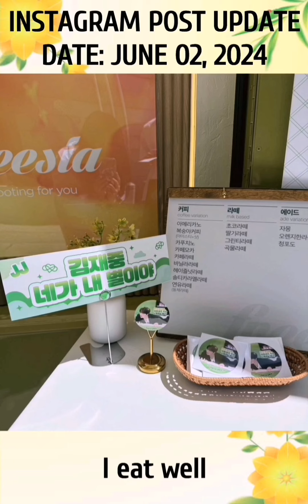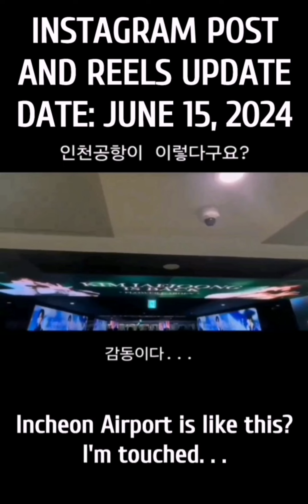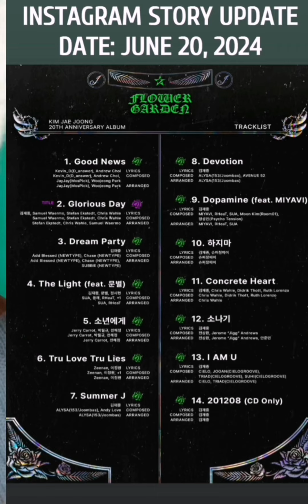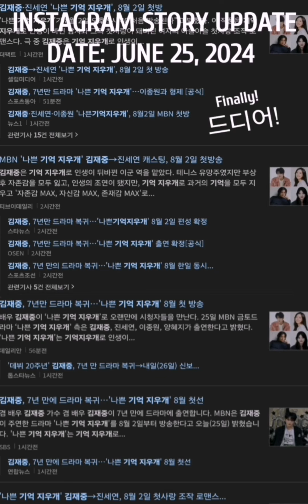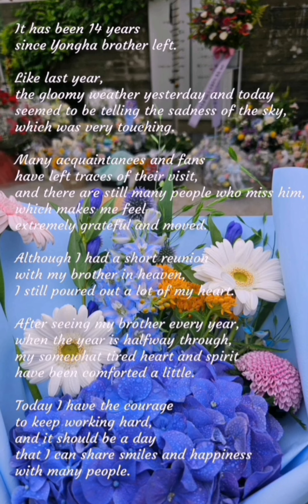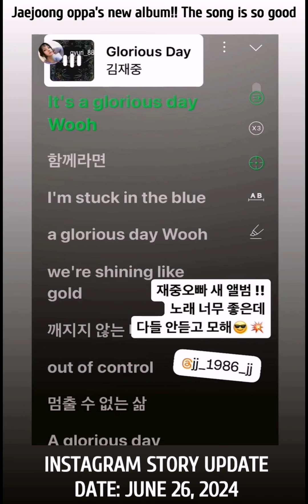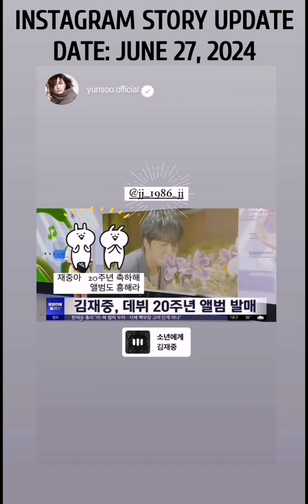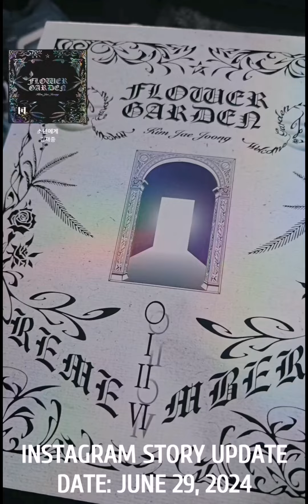KIM JAE JOONG - ジェジュン INSTAGRAM UPDATE FOR MONTH OF JUNE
This is compilation of Kim Jae Joong Instagram Update for month of June.
Many updates...he's been so active, I will try to catch up...